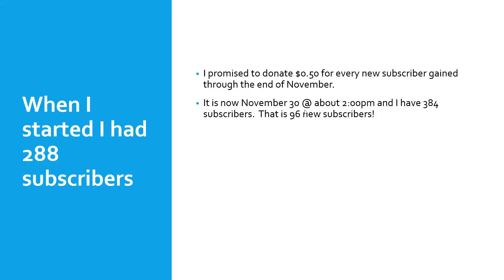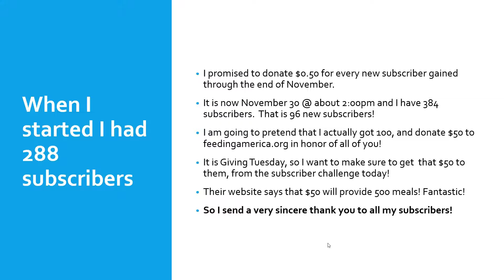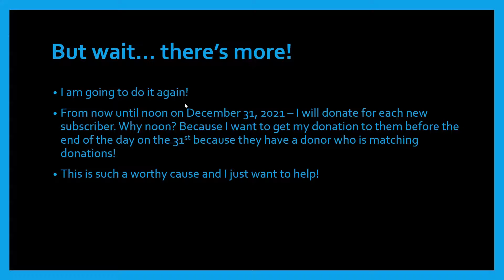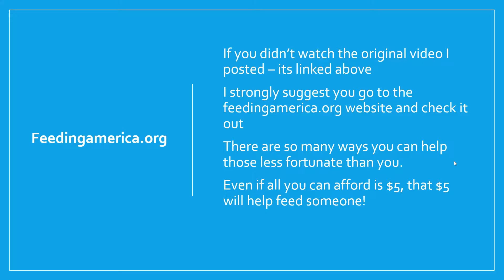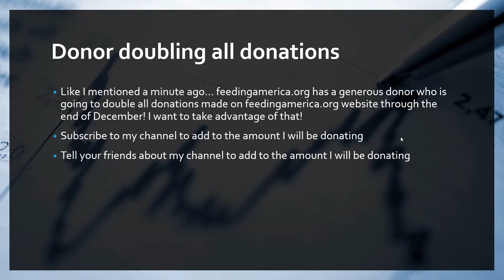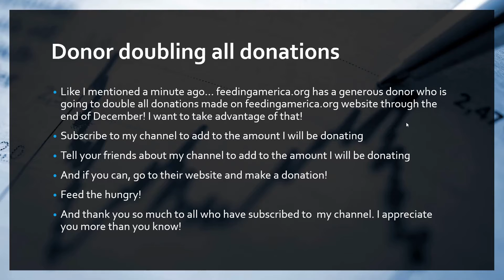My Subscriber Challenge. Feedingamerica.org donation results.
Welcome! My channel is a mix of tech tidbits and reviews, and delivery driver tips and tricks.
Food delivery apps Doordash, Grubhub and Uber Eats are my side gig.
My normal job is in the technology field, so I also offer info on windows, Microsoft office, security, and so much more! I try to post 2-3 videos a week!

And I did! I donated to help feed the hungry.
Too many men, women, kids, seniors go to bed hungry and I think that needs to stop!
Help me help them!
Here is a link to the website so you can read more about this organization: